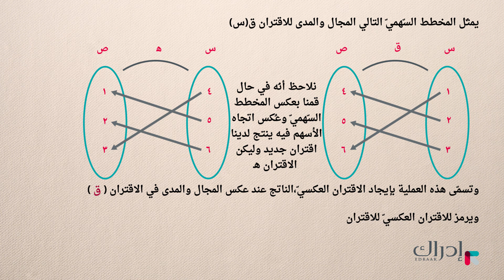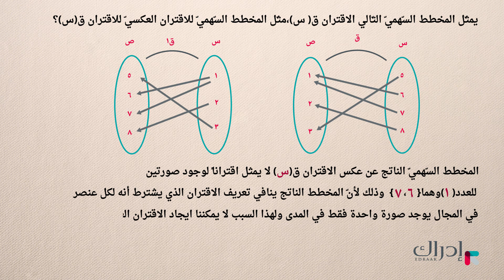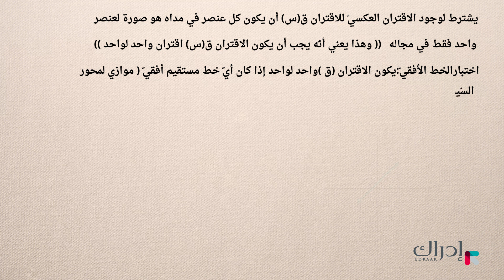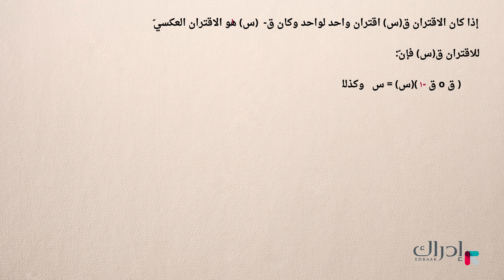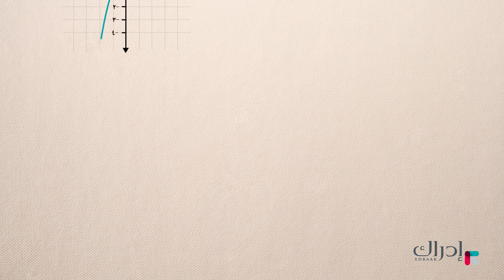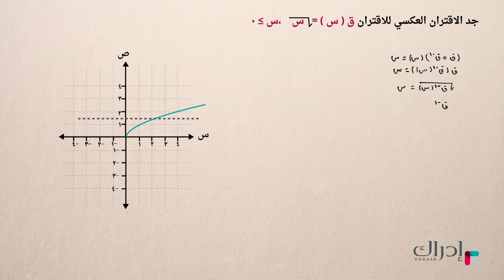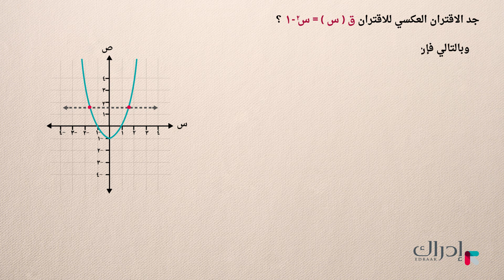الاقتران العكسي - رياضيات الاول ثانوي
ما هو الاقتران العكسي؟ في هذا الدرس سنتعلم معا ما هو وشرط وجود الاقتران العكسي باستخدام اختبار الخط الأفقي.

2- اختر "سجّل الآن" لإنشاء حسابك المجاني
3- اختر المادة والصف التي تريد تعلّمها
4- ابدأ بالتعلم